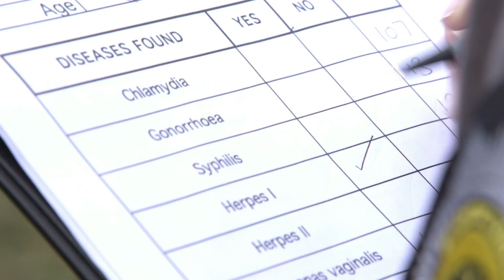SNIFFERS: Dogs find STIs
SNIFFERS: Dogs find STIs.  New public service tackles rise in sexually transmitted infections
the home testing kit that checks for 10 STIs
We train dogs to detect sexually transmitted infections like herpes, chlamydia, syphilis and gonorrhoea - patrolling streets and clubs around the UK and ROI to safeguard public health.

Followers must be 18+
Please remember – only send us tip-offs in private
About the STI Detection Unit
In July 2014, Public Health England published a report expressing concern over the explosion in rates of sexually transmitted infections (STIs), with 446,253 new cases diagnosed in 2013 alone As part of an initiative to counter the rising epidemic of STIs, the STI Detection Unit was created.

Making use of dogs’ incredible sense of smell, the unit trains ex-service dogs to detect 10 of the most commonly occurring infections in the general public. Notably, the unit cannot detect HIV. After a person has been identified as having a potential infection, they are referred for specialist treatment.

It is hoped that the presence of the unit will encourage the public to take greater care of their sexual health, for example by having regular STI tests.
Credits
Creative Agency: Langland
Director: Chaplin & Forbes
DOP: Benedict Spence
Producers: Claire Jones, Nigel Foster